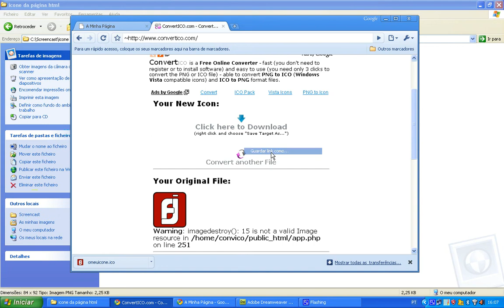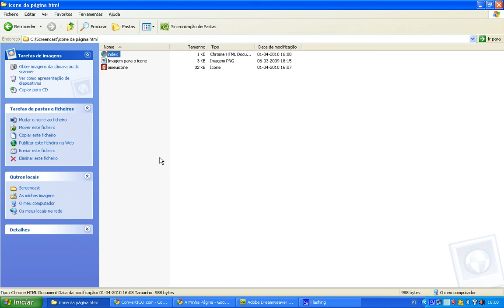Criar e aplicar um ícone numa página HTML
Criar um ícone a partir de uma imagem e aplica-lo na página HTML

Código:
link rel="shortcut icon" href="omeuicone.ico"